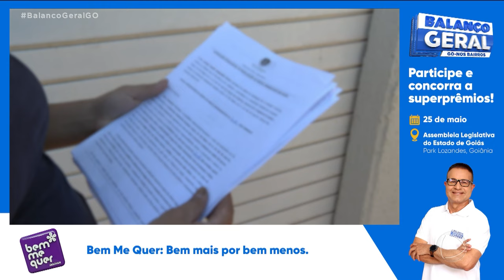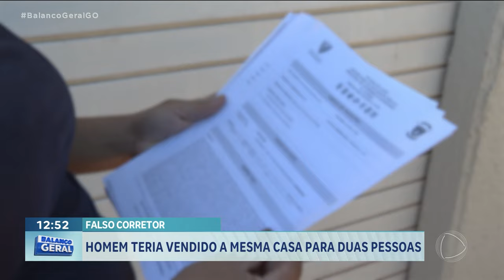GOLPE CASA GOIANIRA FALSO CORRETOR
HOMEM TERIA VENDIDO A MESMA CASA PARA DUAS PESSOAS
UM CORRETOR TERIA VENDIDO A MESMA CASA PARA DUAS PESSOAS DIFERENTES. O HOMEM PEDIA A ENTRADA, DIZIA QUE O FINACIMENTO ESTAVA APROVADO, MAS NUNCA FINALIZAVA O PROCESSO DE DOCUMENTAÇÃO E FINANCIAMENTO.